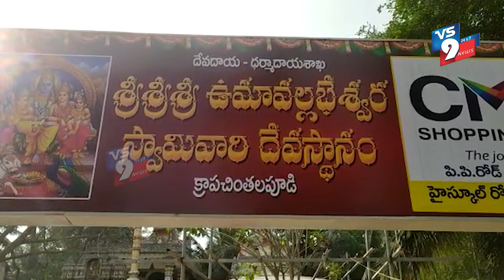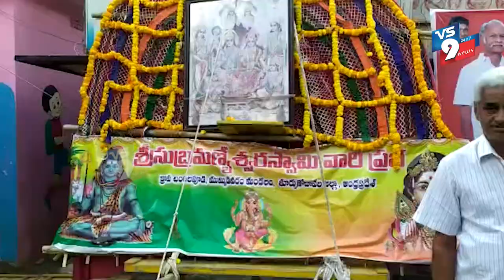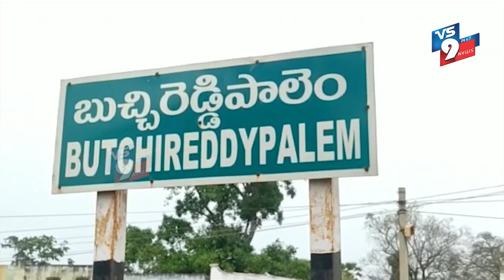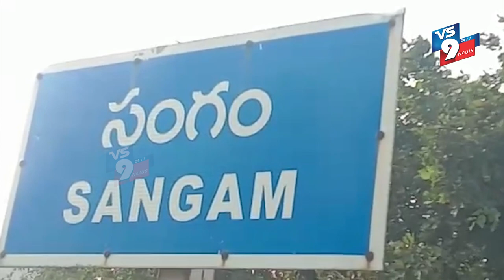NEWS BULLETIN || 17-01-2022 || VS9 NEWS